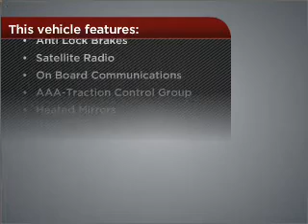2010 Chevrolet Silverado 1500 in Foley, AL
Southern Chevrolet
2255 S Mckenzie St
Foley, AL 36535
2010 Chevrolet Silverado 1500
Automatic
Mileage:21